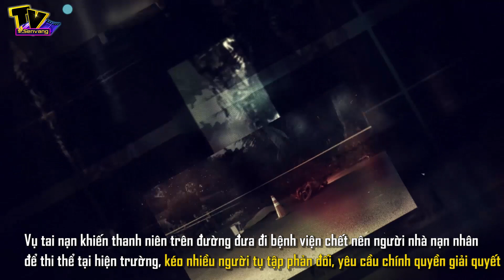Cho rằng CSGT rượt đuổi khiến con mình 'OAN MẠNG' cả gia đình đem con đi 'ĐÒI CÔNG BẰNG'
Người nhà mang thi thể thanh niên ở Đắk Nông bị tai nạn giao thông để giữa đường, gây rối trật tự. Mặc dù một lãnh đạo huyện này đã  thông tin. "Xe chở nạn nhân bị tai nạn chạy tốc độ cao nên va chạm vào lực lượng CSGT đang đi tuần tra chứ không có việc CSGT truy đuổi”